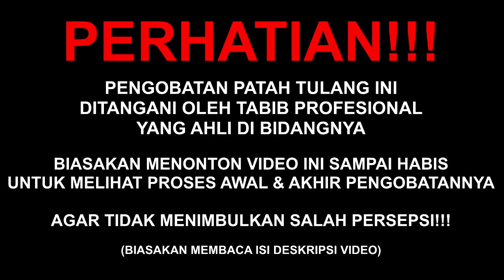NGILU BANGET !! PATAH TULANG & GESER PERGELANGAN TANGAN | Pengobatan Al-Fadhilah #417